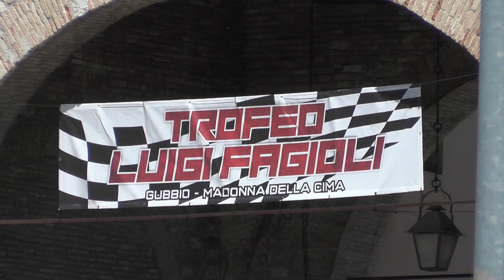HILLCLIMB SALITA TROFEO LUIGI FAGIOLI 2021 / CRISTIANO ROMOLI / FIAT 500